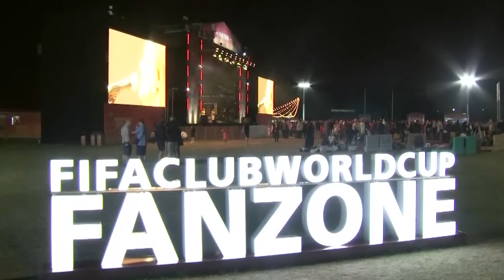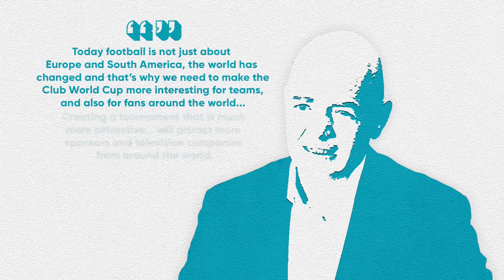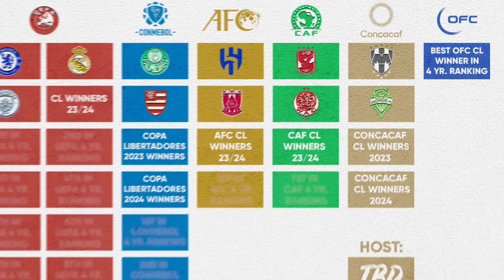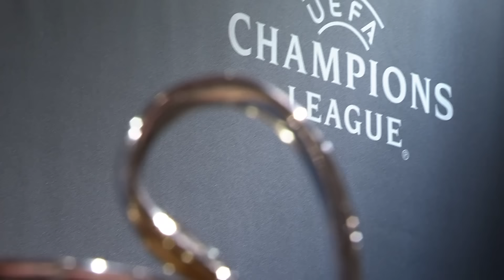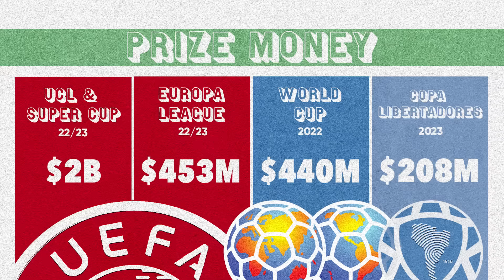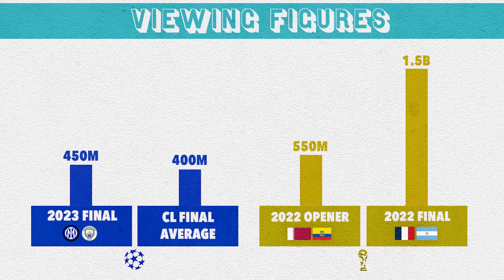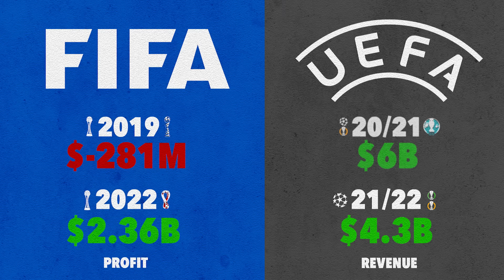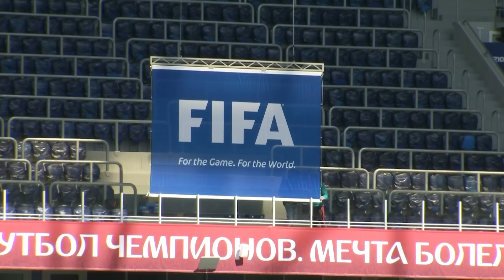Will FIFA's New Club World Cup Overtake The Champions League? | Explained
In 2025, FIFA will finally launch their latest competition, with the first edition of the newly-revamped Club World Cup set to take place in the United States during the months of June and July.

That means that the 2023 Club World Cup, due to take place in Saudi Arabia this December, will be the final one in its current format, with the competition expanding from just seven teams to 32, and taking place every four years rather than annually.

And following moves by Saudi Arabia and the USA to rival Europe's dominance in the sport, could FIFA's latest venture become more popular and prestigious than the Champions League in the future? Could we see the next Haaland or Messi joining Al-Hilal or Urawa Red Diamonds in their prime as they look to win the competition?

On today's FD Explained, we take a look behind the curtain at FIFA's bid for dominance in club football.

This video comes as part of the Future of Football series and the Sky Sports App. If you enjoyed it why not check out these excellent features 👇

'Community or commodity? Who will own football in 20 years?'

'Is the world at our feet? How global will football become?'